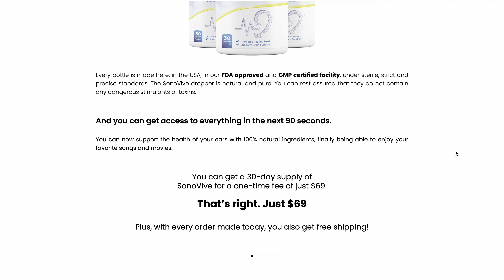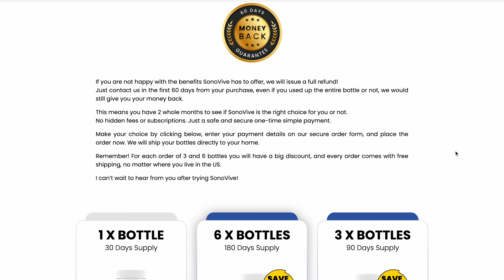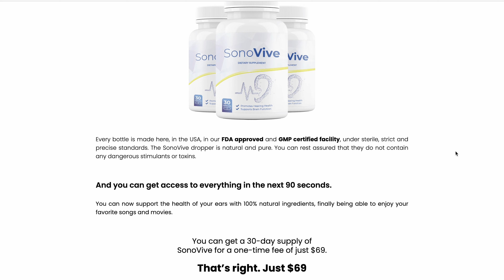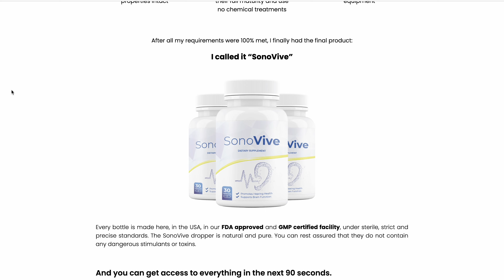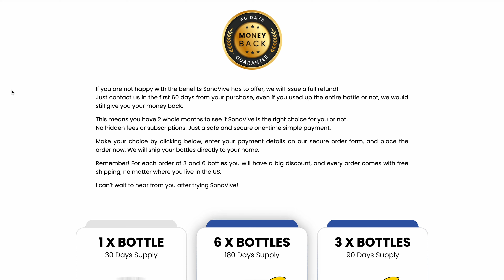SONOVIVE - SONOVIVE REVIEW - SHOCKING TRUTH! 2022!! - Sonovive Reviews - Buy Sonovive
Sonovive - Sonovive Review

Sonovive is one of the most effective hearing supplements on the market, formulated by Sam Olsen, a chemist who is 65 years of age. With extensive knowledge about medical chemistry and natural remedies, he formulated a supplement that can help people retain great hearing capabilities even during their old age.
With the help of only one hundred percent naturally occurring ingredients and amino acids, this Sonovive Healthy Hearing has been causing quite a stir among people. Just like any other great supplement, Sonovive also has several other health benefits to offer apart from just helping you maintain healthy hearing. Sonovive Supplement also makes use of nootropic ingredients, which help in the maintenance of brain health.

Does Sonovive Work?

If you take the treatment seriously, yes, Sonovive works a lot. For Sonovive to work, you have to take the treatment for at least 3-6 months, be totally committed to it and allow time for your body to absorb ingredients and started helping you with your vision. Sonovive works well for all ages and all body types.

Sonovive Review 2022 - Sonovive Healthy Hearing

Results with Sonovive Supplement may vary on external factors because each body reacts in a different way as I mentioned in this Sonovive Review 2022. But you have to be patient and commit to your treatment. Sonovive pills doesn’t work if you use it today, if you don’t use tomorrow…There’s no magical capsules for this treatment.

Sonovive Tinnitus makers give us a 60-Day Guarantee to test the Sonovive Formula without worries, that’s a really positive point because our satisfaction is completely guaranteed!

In this Sonovive Review I also introduced important information that you must know before buying this product.
I hope I helped you in this Sonovive honest review with relevant information. If you liked it, please thumbs up for more Sonovive Reviews, good luck everyone!